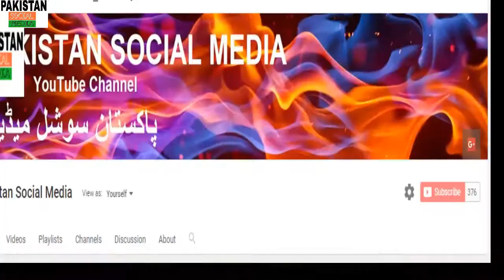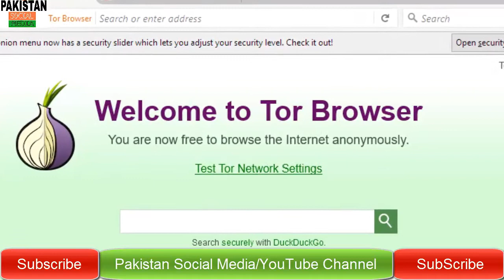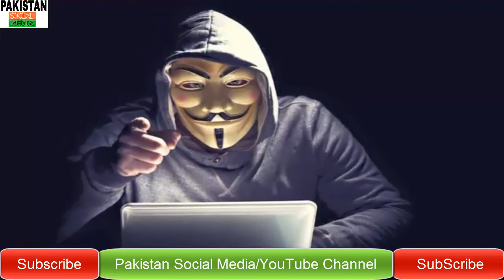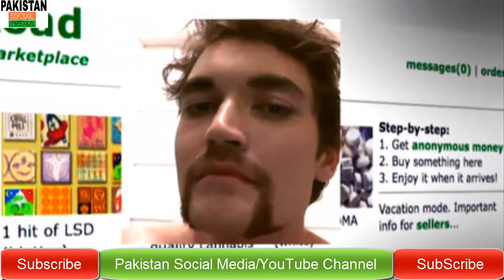Dark Web Kia Hai || Aor Zainab Case si Dark Web Ka kia Taluq Hai || Urdu/Hindi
Dosto ajj ka ye Dark web ki hawaly si hay, kynki Pakistani Media me kahin dino si Dark web ki khabrin a rahi hai, tu ajj me ni dark web pi video banaya hay, ki ye dark web hai kia cheez aor Zainab Qatal case me dark web ka kia role hay.